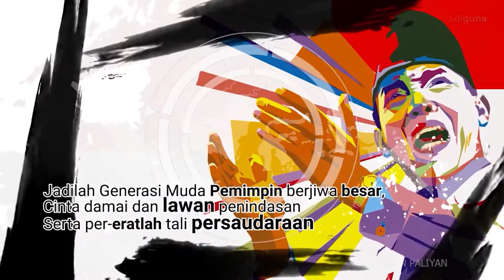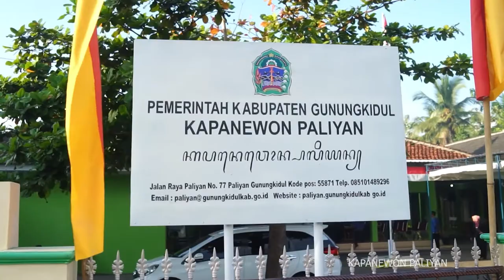UPACARA DALAM RANGKA HUT RI KE-77 KAPANEWON PALIYAN TAHUN 2022